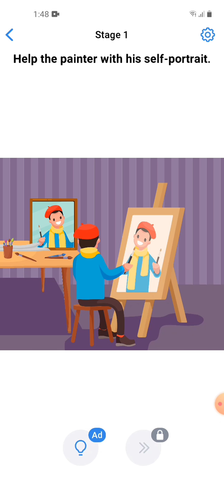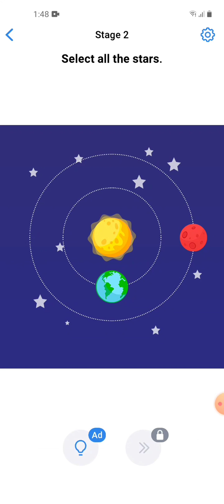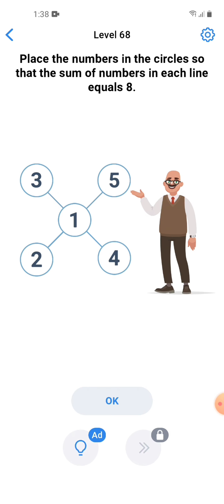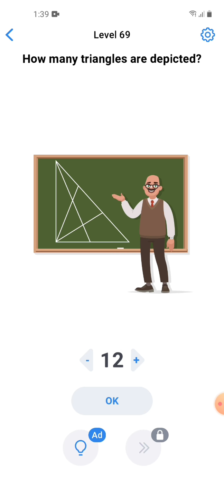Brain Out – Can you pass it?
For Download-